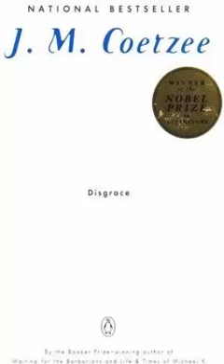DISGRACE by J . M . Coetzee - Computerized Audio book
If you don't have money for audible try this computerized audio book, sorry its not an actual human voice, but either way, enjoy.